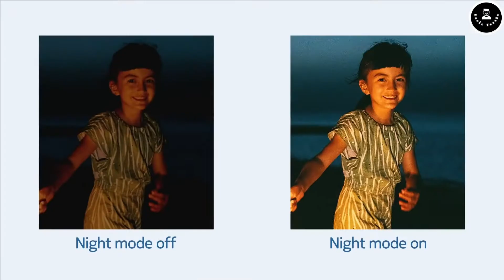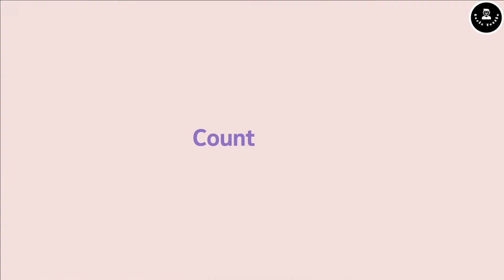Nokia G10 Price In Bangladesh| আবারো নতুন করে দেখা মিললো নোকিয়ার।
Welcome to Basic Tottho. This video i will show nokia g10 price in bangladesh|Smartphone Price In Bangladesh| This channel you can find a lots of tips and tricks about Android mobile / YouTube updates / Mobile Reviews and Technical information .I am offering to learn something new about android phone mobile reviews and all YouTube updates. I speak about new apps some hidden options and some awesome tips what can make your phone fast ,easy and smart, all helpful tips and tricks .

Thanks.

nokia g10 camera test,
nokia g10 pubg test,
nokia g10 price in,
nokia g10 specifications,
nokia g10 price,
best smartphone,
Smartphone important tips,
world best camera phone,
best camera smartphone,
best camera phone android,
world best camera phone 2021,
best smartphone,
Best smartphone,
best smartphone 2021,
smartphone 2021,
smartphone price 2021,
smartphone price in Bangladesh,
mobile phone,
mobile phone price,
best camera phone price,